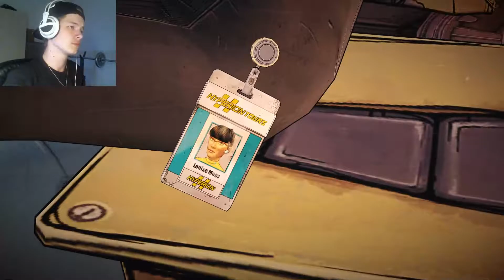A DEATH TRAP?! | TALES FROM THE BORDERLANDS EPISODE 4 PART 3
Hey there guys, pies, bros and hoes. Join LittlePie (me) on my adventure into Tales From The Borderlands.